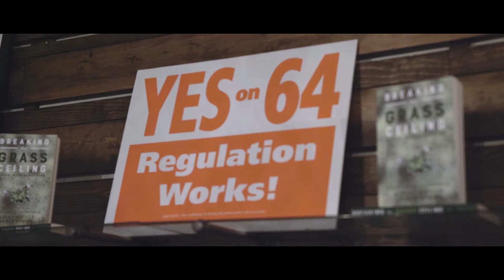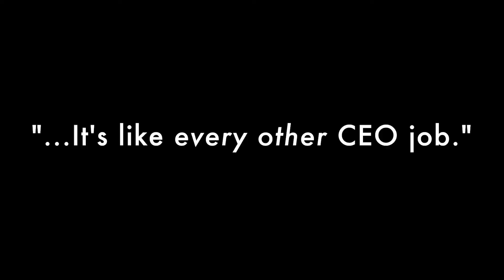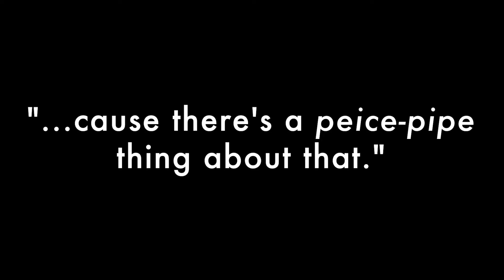The 1st Black Woman to Own a Marijuana Dispensary Talks Business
Introducing : EstroHaze Escapades Season 1! We talked with Wanda James the CEO of Simply Pure dispensary. Wanda shared what it takes to run her business and the future of cannabis as she sees it.